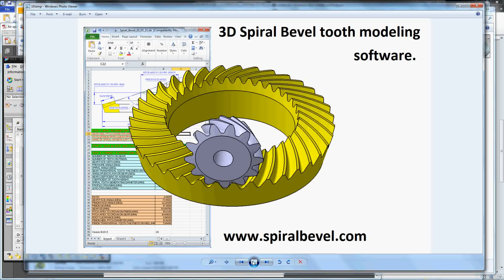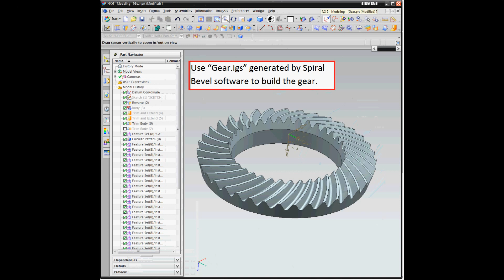3d Spiral Bevel gear modeling in UG NX6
This NX6 tutorial shows how to create a correct 3d model of a spiral bevel gear set. Spiralbevel.com software is used in 50 countries for correct 3d modeling of spiral bevel gear tooth surface. For gears a.k. Gleason and Klingelnberg and for other gears. Download PDF version of this tutorial at spiralbevel.com